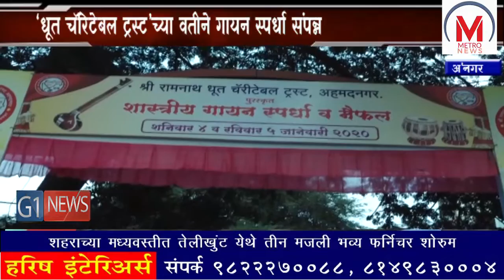श्रीरामनाथ धूत चॅरिटेबल ट्रस्टच्या वतीने गायन स्पर्धेचे आयोजन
नगरमध्ये रामनाथ धूत चॅरिटेबल ट्रस्ट यांच्या वतीने राज्यस्तरीय शास्त्रीय गायन स्पर्धेचेआयोजन करण्यात आलं होत,यावेळी  महाराष्ट्र संगीत भूषण या प्रथम क्रमांकाच्या पुरस्काराची औरंगाबादची  सावनी गिरीश गोगटे हि मानकरी ठरलीय. त्यांचा सन्मान चिन्ह देऊन गौरव करण्यात आला, तसेच त्यांच्या गुरू शुभदा पराडकर यांचाही सन्मान ट्रस्टच्या वतीने करण्यात आला .

बातमी. ३.

a

a